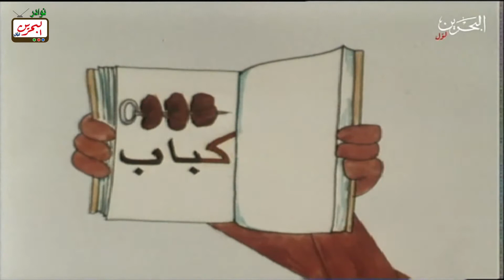افتح يا سمسم - الحلقة 148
مؤسسة الإنتاج البرامجي المشترك لمجلس التعاون لدول الخليج العربية هي مؤسسة خليجية رسمية مقرها الكويت يرأسها مجلس إدارة يضم  أعضاء من دول مجلس التعاون الخليجي المساهمة في إنشائها.
تأسست في يناير 1976 و باشرت إنتاجها الأول في منتصف 1977 من خلال البرنامج التربوي التعليمي ( افتح يا سمسم) كرسالة تربوية وتعليمية للأطفال. افتح ياسمسم برنامج تعليمي تربوي ، أنتج الجزء الأول سنة 1979 . وبعد نجاح الجزء الأول تم إنتاج الجزء الثاني سنة 1982.